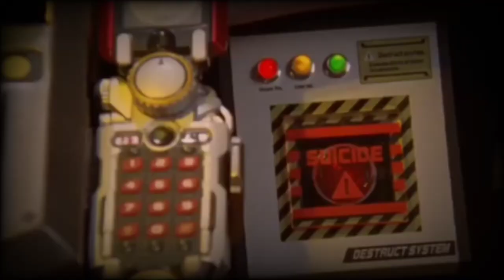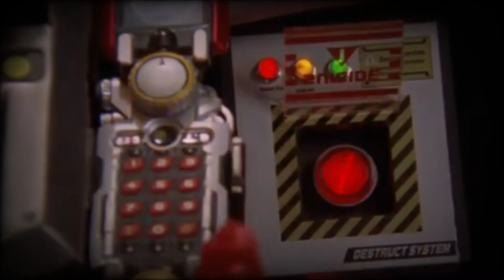Boukenger~ Naked Soul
Naked Soul by Nurko x Cherney x Elle Vee